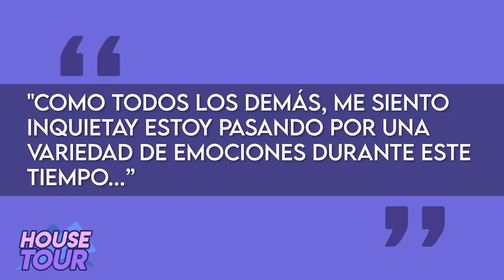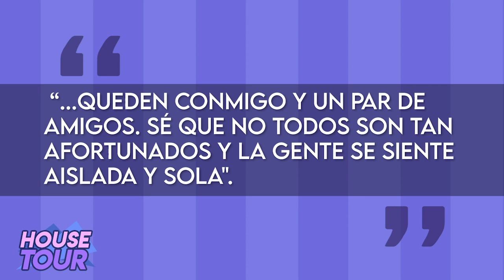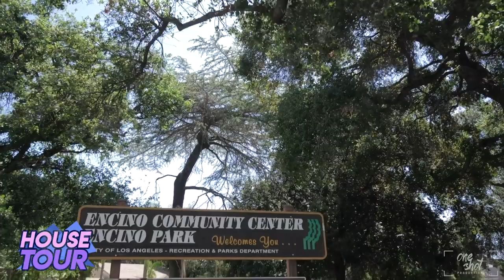Selena Gomez | House Tour | Mansión NUEVA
Selena Gomez está estrenando mansión nueva y en este video les daré todos los detalles del nuevo hogar de Selena Gomez.